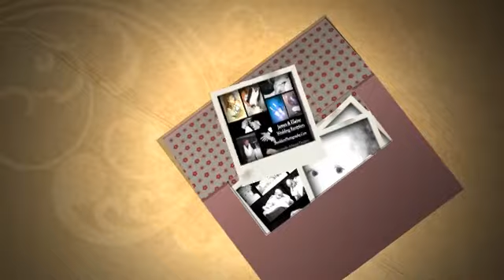J Sneddon Photography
J Sneddon Photography & Image Designs.

Photography by J. Sneddon. We are a mobile photography service based in Cambuslang. We offer mobile photo shoots in the comfort of your own home or location of choice. We have unbeatable prices on our many fabulous packages. Photography Packages; Package 1; £50 Package 2; £75 Package 3; £100 Packag...